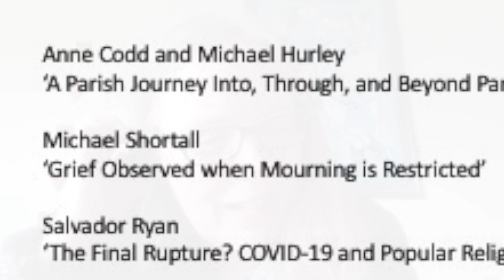Maynooth College Reflects on COVID-19 Symposium, 21 January 2021. Michael Shortall: "Grief Observed"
Since March 2020 we have all been impacted by the COVID-19 pandemic. While there has been endless media coverage of the medical and economic implications of the pandemic, religious issues have seldom been to the fore. Where is God in this pandemic? Can we draw meaning out of the long months of suffering? What can church communities do to survive and even prosper in times of restriction? Finally, what will be the lasting effects on church life?

On 21 January 2021 theologians and philosophers from St Patrick’s College offered their thought-provoking perspectives on these issues. Following the See-Judge-Act method, the conference was comprised of three 90-minute sessions.

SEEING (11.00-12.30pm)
10.50am: Neil Xavier O’Donoghue, welcome from Zoommaster

11.00am: Anne Codd & Fr Michael Hurley ‘A Parish Journey Into, Through, and Beyond Pandemic’

11.30am: Michael Shortall, ‘Grief Observed when Mourning is Restricted’

12noon: Salvador Ryan, ‘The Final Rupture? COVID-19 and Popular Religious Practice’

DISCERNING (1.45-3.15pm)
1.45pm: Jessie Rogers, ‘Singing the Lord’s Song in a Strange Land’

2.15pm: Gaven Kerr, ‘God and the Problem of Suffering’

2.45pm: Jeremy Corley, ‘Exile & Sabbath as Scriptural Models for a Time of Pandemic’

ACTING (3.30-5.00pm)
3.30pm: John-Paul Sheridan, ‘COVID-19 and the Spiritual Lives of Children’

4.00pm: Pádraig Corkery, ‘Catholic Social Teaching and COVID-19’

4.30pm: Philip Gonzales, ‘The Foolishness of the Daily in Light of COVID-19’

Advance notice:
In spring 2021, Messenger Press are publishing a volume of sixteen reflections, entitled Maynooth College Reflects on COVID-19. The volume will offer a variety of reflections from the perspectives of theology, scripture, philosophy, ethics, liturgy, pastoral, and canon law. The aim of the volume is to assist anyone searching for spirituality during these difficult times: